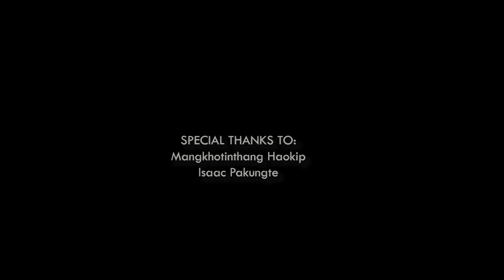Damsung a dia kana deilhen || Cover by Arjun Seilenmang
Property of Kanamjem Network Private Limited
RELEASED BY: LANU FELINA NEINUNNEM
Directed & Produced by: Kanamjem Network
Videography & Editing: Haolenmang Haokip,
Cast: James, Esther & Jangkholim Haokip,
Make-up Artist: Ngaineihoi
Lyrics: Glena Thangpu,